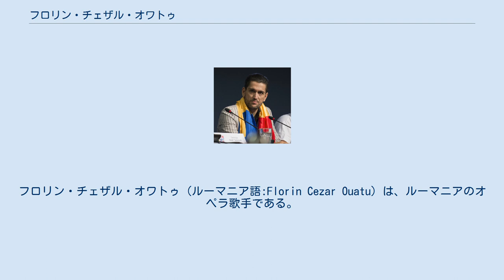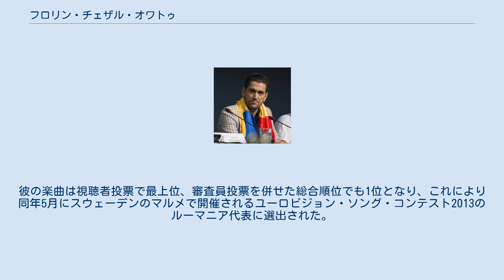フロリン・チェザル・オワトゥ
ルーマニアのユーロビジョン・ソング・コンテスト参加者
フロリン・チェザル・オワトゥ（ルーマニア語:Florin Cezar Ouatu）は、ルーマニアのオペラ歌手である。
プロエシュティ芸術音楽アカデミーにてピアノと合唱指揮の学位を受け、2004年にミラノ音楽院を卒業する。
 バルセロナのFrancisco Viñas、ドレスデンのCompetizione dell Opera、リーヴァ・デル・ガルダのRiccardo Zandonai、サンマリノのRenata Tebaldi、サルザーナのSpiros Argirisなどの国際的な音楽祭で賞を受ける。
 2007年にヴェネツィアのフェニーチェ劇場にて、オペラ『エジプトの十字軍』にてロードス島の騎士・アルマンドを演じたのが、プロのオペラ歌手としての初舞台であった。
 2013年3月9日、ルーマニア・テレビによるユーロビジョン・ソング・コンテスト2013のルーマニア代表選考の決勝にて「It's My Life」を歌う。
彼の楽曲は視聴者投票で最上位、審査員投票を併せた総合順位でも1位となり、これにより同年5月にスウェーデンのマルメで開催されるユーロビジョン・ソング・コンテスト2013のルーマニア代表に選出された。